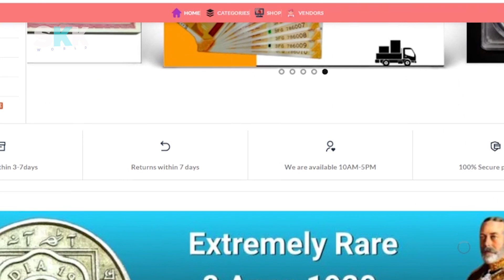পুরনো নোট পয়সা কোথায় বিক্রি করা যায়,Old Coin Price,Antique Coin,How To Sell Old Note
Hello everyone and thanks again for your assistance and help. I love you all. If you are the first visitor! Please subscribe to our youtube channel SKKWORLD.Big Breaking news today in this video I will talk to you about...পুরনো নোট পয়সা কোথায় বিক্রি করা যায়,Old Coin Price,Antique Coin,How To Sell Old Note

Boya Omnidirectional Lavalier Condenser Microphone
Gorilla Mini Tripod
Digitek DTR 550 LW Tripod (Black)
GoPro HERO7 Black
50MM LENS

skk world
skkworld